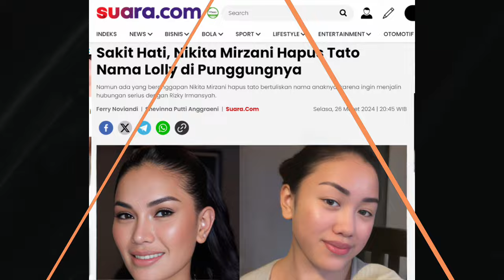Sakit Hati, Nikita Mirzani Hapus Tato Nama Lolly Dipunggungnya, Benar-Benar Dilupakan! Gosip Artis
Gosip Artis terbaru hari ini, Gosip artis 27 Maret 2024, Insert hari ini, Insert Investigasi, Kabar Artis Terbaru, Kabar Artis 27 Maret 2024, Gosip 28 Maret 2024, Berita artis 28 Maret 2024,